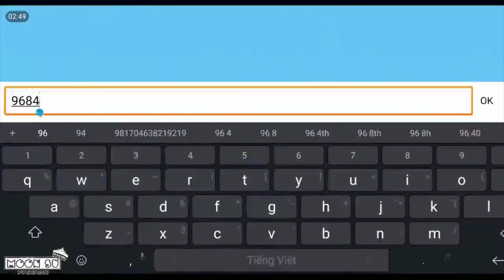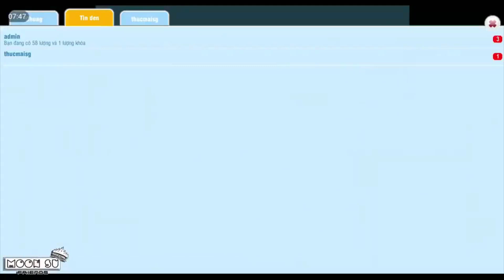Avatar Teamobi - Tuổi Thơ Dữ Dội - Game Bất Tử của Việt Nam - Moon Su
▬▬▬▬▬▬▬▬▬▬▬ஜ۩۞۩ஜ▬▬▬▬▬▬▬▬▬▬▬▬▬
▓▓▓▒▒▒░░░ ĐĂNG KÝ MOONSU CHANNEL ░░░▒▒▒▓▓▓
▬▬▬▬▬▬▬▬▬▬▬ஜ۩۞۩ஜ▬▬▬▬▬▬▬▬▬▬▬▬▬

▬▬▬▬▬▬▬▬▬▬▬ஜ۩۞۩ஜ▬▬▬▬▬▬▬▬▬▬▬▬▬

▬▬▬▬▬▬▬▬▬▬▬ஜ۩۞۩ஜ▬▬▬▬▬▬▬▬▬▬▬▬▬